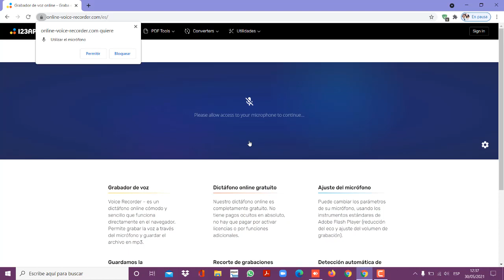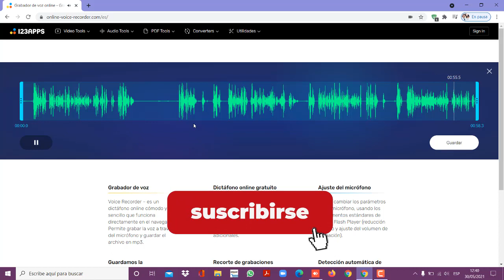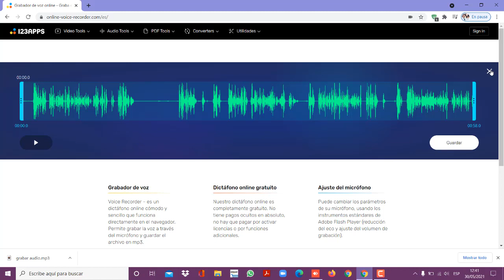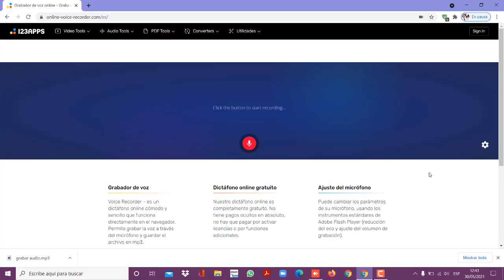Como grabar audios de manera Online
Hola amigos en este video van aprender a como grabar audios de manera online , es un tutorial muy fácil y esta muy bien explicado.